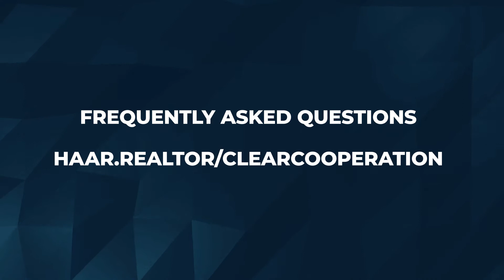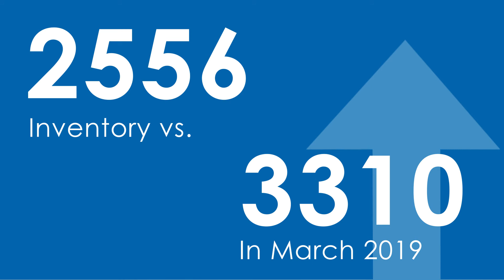HAAR. . .At Home Monthly Update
Take a look at what's happening at HAAR, and what's on deck for the months ahead.